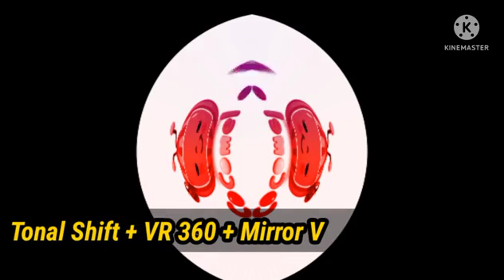AMAZING '4' Swirl 2.0 in COCO-COCOMELON OUTRO